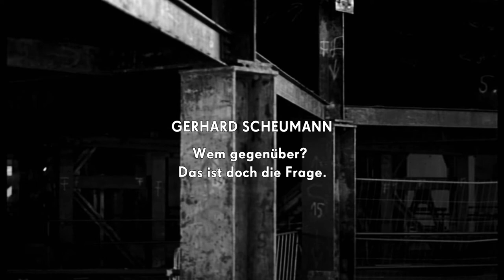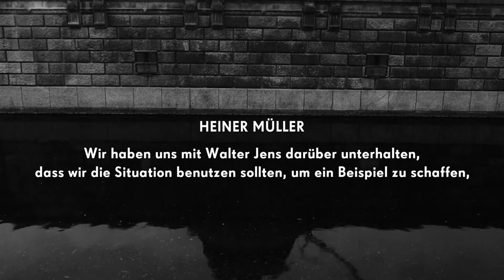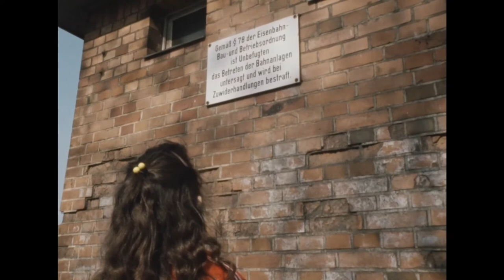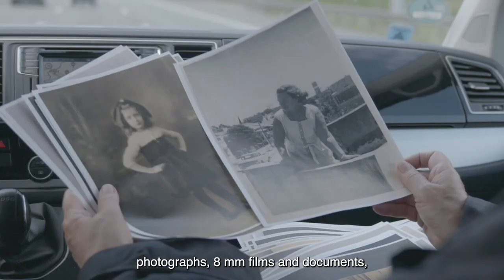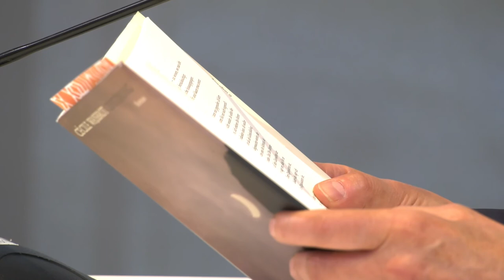Durch das Herz hindurchgehen | Künstlergespräch mit Jeanine Meerapfel und Cécile Wajsbrot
Artist Talk mit Jeanine Meerapfel und Cécile Wajsbrot
Einführung durch Johannes Odenthal und Werner Heegewaldt

Livestream vom 2.6.2021, 19 Uhr

Cécile Wajsbrots dystopischer Roman "Zerstörung" beleuchtet die Angst vor der Wiederholung der Geschichte und die Folgen, die die Auslöschung des kulturellen Gedächtnisses und privater Erinnerung für die menschliche Existenz haben kann. Für den Akademie-Schwerpunkt „Arbeit am Gedächtnis – Transforming Archives“ hat sie sich mit dem Nachlass von Imre Kertész im Archiv der Akademie der Künste auseinandergesetzt. Die Filme von Jeanine Meerapfel können als eine Archäologie der sozialen und emotionalen Bindungen gelesen werden. In ihnen überlagern sich biographische und gesellschaftspolitische Erzählungen. Mit kurzen Auszügen aus "Im Land meiner Eltern" (1981) und ihrem aktuellen Filmprojekt "Eine Frau" lädt sie Cécile Wajsbrot zu einem interdisziplinären Dialog über die Rolle ein, die Erinnerung und Vergessen in ihrer künstlerischen Arbeit spielen, und wie der Blick auf die Vergangenheit die Zukunft bestimmt.

Vorher führen Johannes Odenthal und Werner Heegewaldt in das große Ausstellungsprojekt ein, das der künstlerischen Auseinandersetzung mit Gedächtnis und Archiven gewidmet ist.

Mit Jeanine Meerapfel (Filmemacherin, Präsidentin der Akademie der Künste), Cécile Wajsbrot (Schriftstellerin), Johannes Odenthal (Programmbeauftragter der Akademie der Künste) und Werner Heegewaldt (Direktor des Archivs der Akademie der Künste)

Cécile Wajsbrot schreibt Romane, Essays und Hörspiele. Sie übersetzt aus dem Englischen (u. a. Vir­ginia Woolf) sowie aus dem Deutschen (u. a. Marcel Beyer und Peter Kurzeck) und lebt abwechselnd in Paris und Berlin. Seit 2017 Mitglied der Deutschen Akademie für Sprache und Dichtung, seit 2019 Mitglied der Akademie der Künste, Berlin. Ihre Romane thematisieren oft­mals die Shoah in Deutschland und Frankreich und das Schweigen darüber. Ihr letzter Roman "Zerstörung" (2020) erzählt in der Form eines Zukunftsro­mans von der Auslöschung des kultu­rellen Gedächtnisses. Auszeichnungen u. a. Prix de la Fondation Bernheim (2020), Prix de l’Académie de Berlin (2016), Eugen-Helmlé-Übersetzerpreis (2014).

Jeanine Meerapfel ist seit 2015 Präsidentin der Akademie der Künste. Die Filmemacherin und Drehbuchautorin drehte zahlreiche prämierte Dokumentar- und Spielfilme, darunter der Dokumentarfilm "Im Land meiner Eltern" (1981) und der Kinofilm "Der deutsche Freund" (2012). Von 1990 bis 2008 lehrte sie Filmregie an der Kunsthochschule für Medien Köln. Für ihre Erfolge als Filmemacherin und Autorin sowie ihren Einsatz für Menschenrechte, Meinungsfreiheit und die gleichberechtigte Vielfalt der Kulturen wurde sie 2020 mit dem Bundesverdienstkreuz 1. Klasse ausgezeichnet. Soeben hat sie den filmischen Essay "Eine Frau" fertig gestellt, der Anfang nächsten Jahres in die Kinos kommt, und der Themen wie Emigration, Erinnern und Vergessen behandelt.

Eine Veranstaltung im Rahmen des Schwerpunktprogramms „Arbeit am Gedächtnis – Transforming Archives“